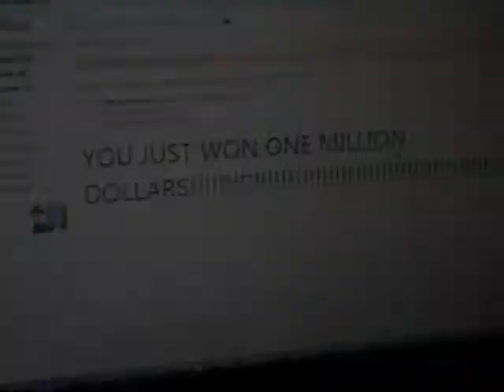The Making of Matt Cayman.wmv